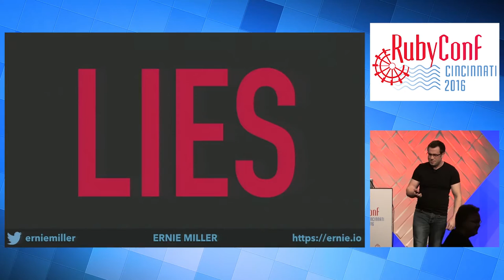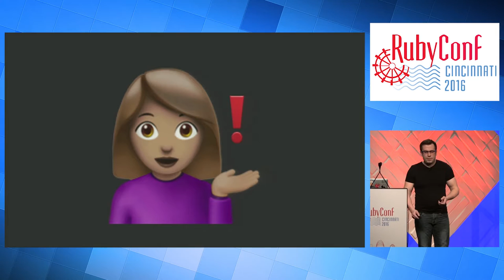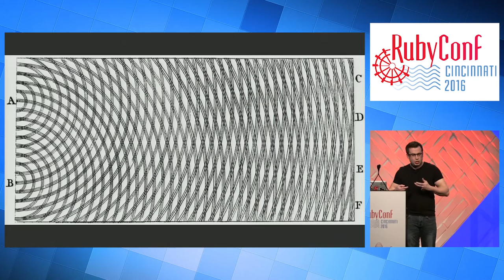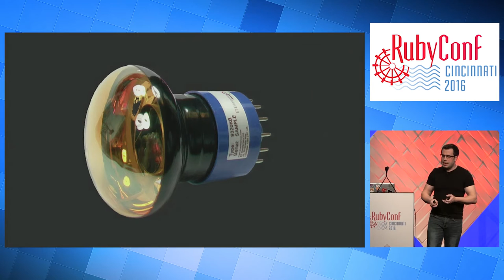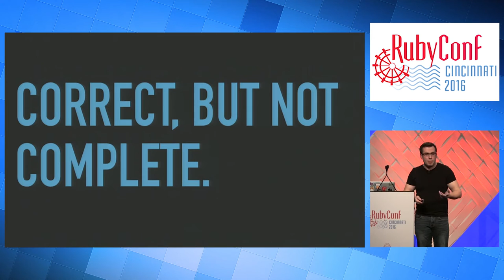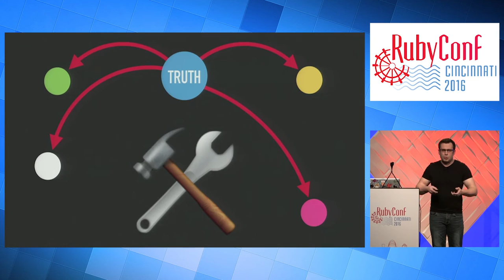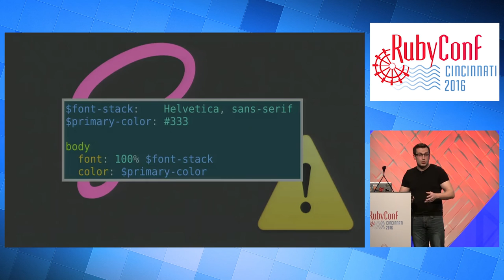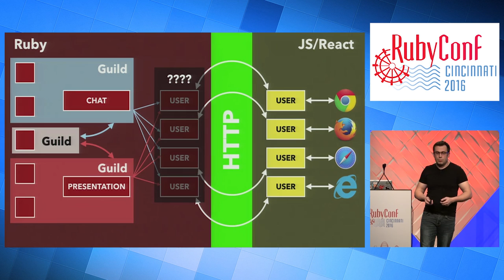RubyConf 2016 - Lies by Ernie Miller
All abstractions are lies, if they are abstractions at all, and as developers, we live our lives surrounded by them. What makes a some abstractions better than others? This will be an opinionated and empowering look at the value and nature of abstractions, with a jaunt through quantum mechanics and the nature of reality.

You know, just your average, light discussion.